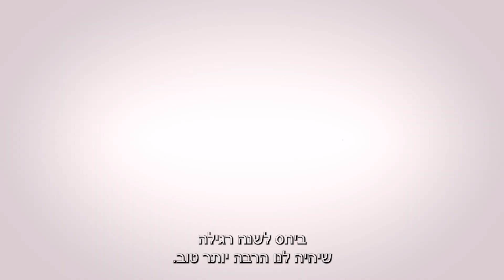תפילה לשנה החדשה עם דידי שור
כאישה חסידית שמקדמת את הקול הנשי, לדידי שור יש יותר מתפילה אחת בליבה השנה. היא חושפת בפנינו רגעים אינטימיים של תפילה עמוקה מתוך הנשמה, גם של חיבור ושינוי בחברה החרדית, אבל בעיקר של שינוי המציאות המדממת של מלחמה אינסופית.